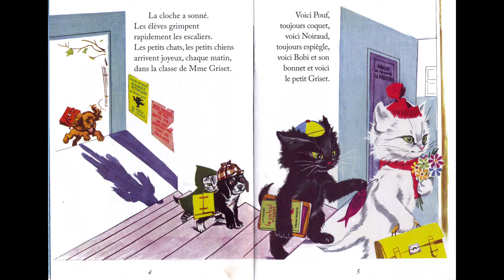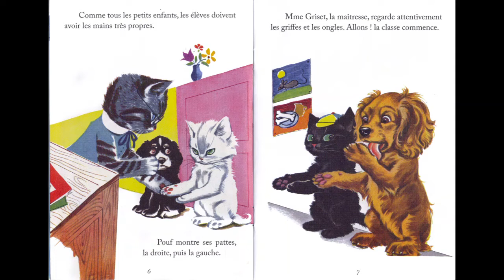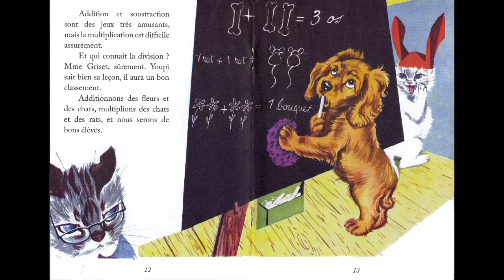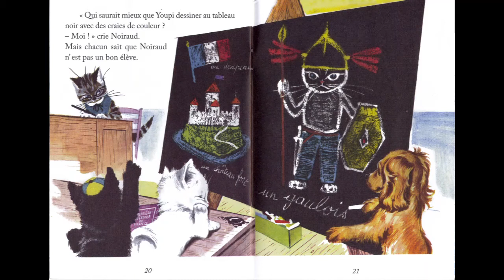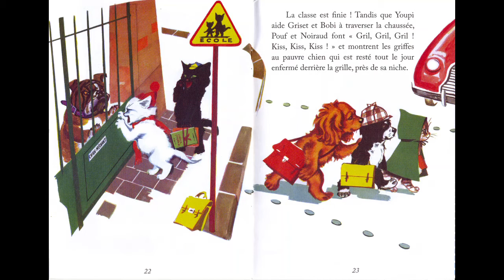Youpi a l'école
Une histoire de Pierre Probst pour mes petits-enfants, racontée par Papi Christian